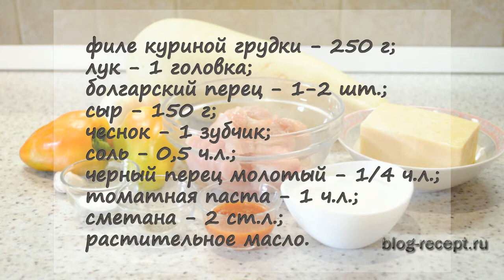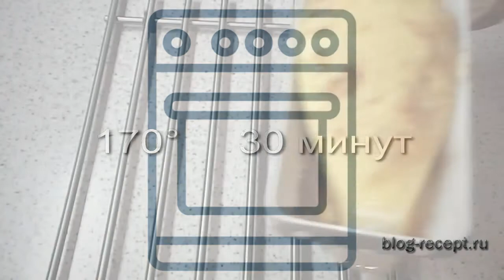Кабачки, фаршированные куриной грудкой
Сегодня готовим фаршированный кабачок. Только начинка для него будет не из фарша, а из кусочков куриного филе, которое мы потушим с овощами в соусе из томата и сметаны. Получается очень сочно, начинка очень нежная и вкусная.

Ингредиенты:
• филе куриной грудки - 250 г;
• лук - 1 головка;
• болгарский перец - 1-2 шт.;
• черный перец молотый - 1/4 ч.л.;
• томатная паста - 1 ч.л.;
• сметана - 2 ст.л.;
• растительное масло.

Смотрите подробный рецепт с фото и текстом на сайте "Что приготовить"